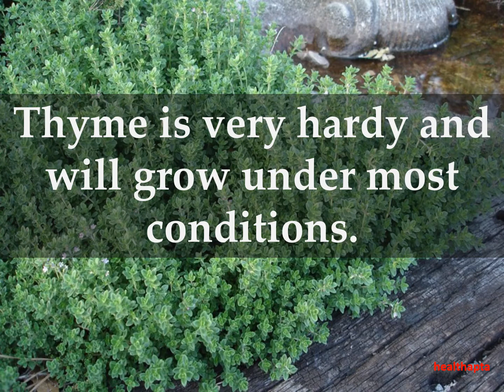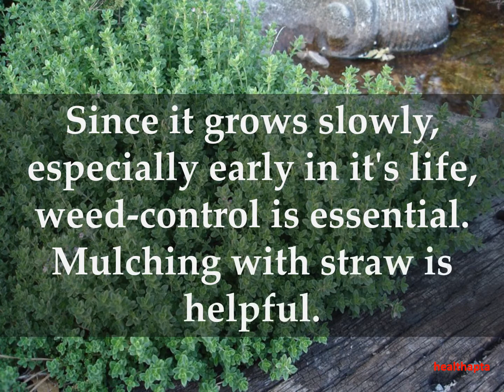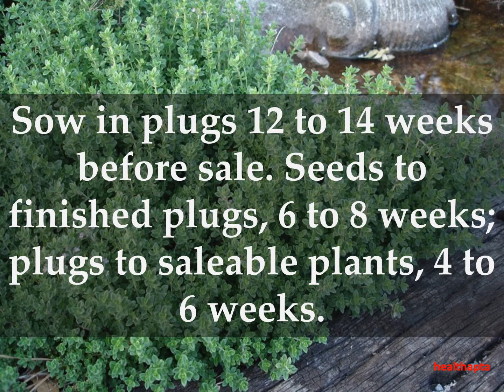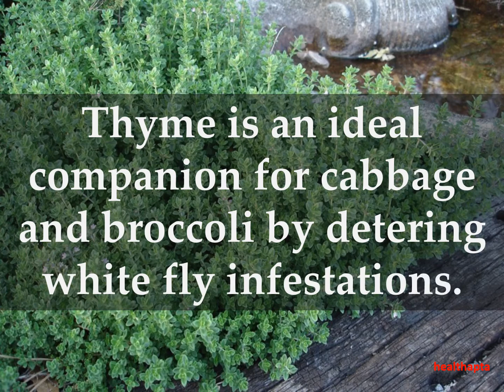HOW TO GROW THYME PLANTS